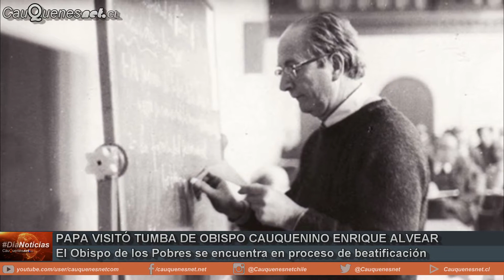Papa en Chile visitó tumba de obispo cauquenino